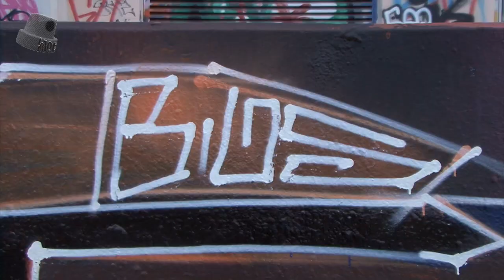knot prodz DFP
A short graffiti clip featuring DFP
-2010-